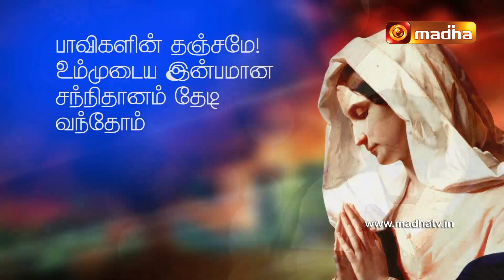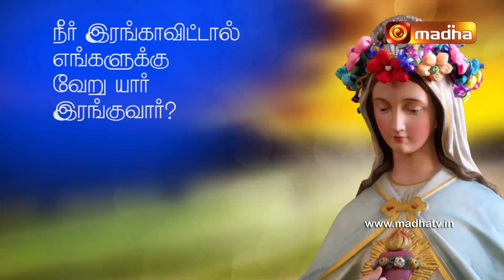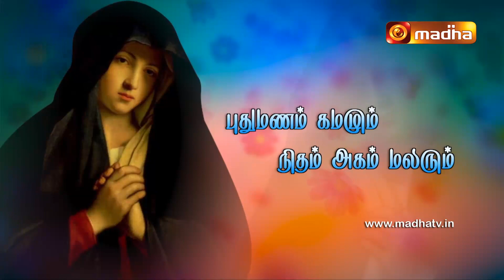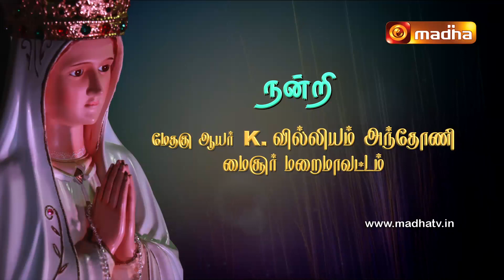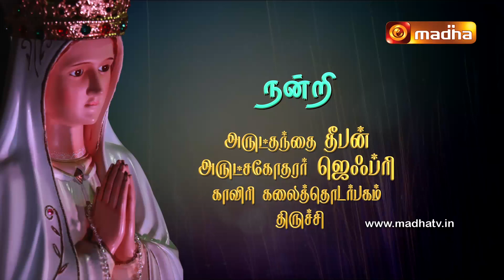Iraiannaiyin Vanakka Maadham Epi - 05